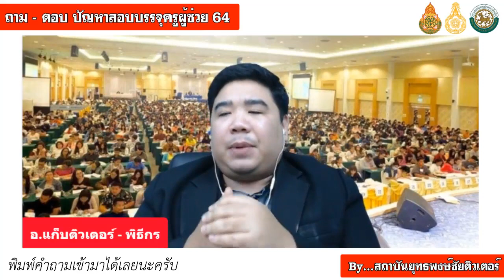[Q&A] ปัญหาและข้อสงสัยการสอบบรรจุครูผู้ช่วย 2564 | สถาบันยุทธพงษ์ชัยติวเตอร์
- นักศึกษา ปี5 ฝึกสอน จะสมัครสอบทันไหม
- ปีนี้สอบแน่นอนหรือไม่
ฯลฯ